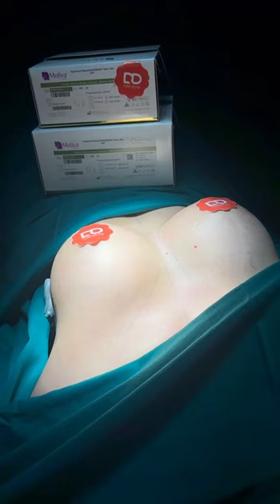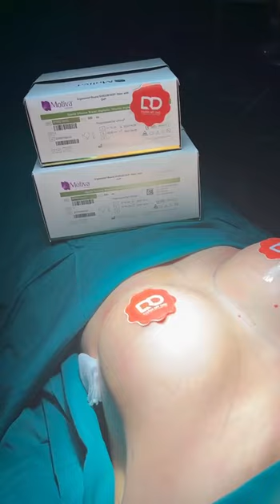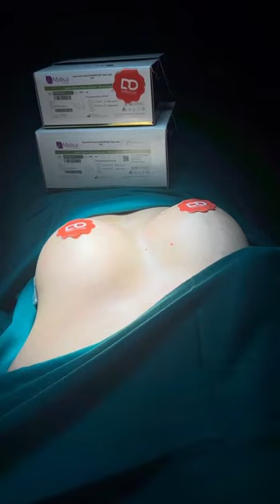Khách hàng từ nước ngoài về ăn Tết, kết hợp đến DrD nâng ngực.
👉 Kết quả nâng ngực lệch size, chất liệu Nano chip ergonomix
Mời cả nhà cùng theo dõi  livestream kết quả và đặt câu hỏi cho bác sĩ nhé!
Đăng ký nhận ưu đãi và tư vấn miến phí ngay :
Địa chỉ:  Số 6, Ngô Thì Nhậm, P.Hàng Bài, Hoàn Kiếm, Hà Nội.
[F] Facebook.com/ThammyDrD.vn
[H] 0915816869